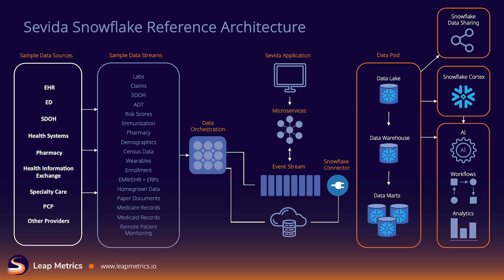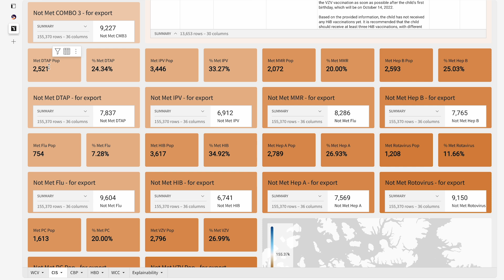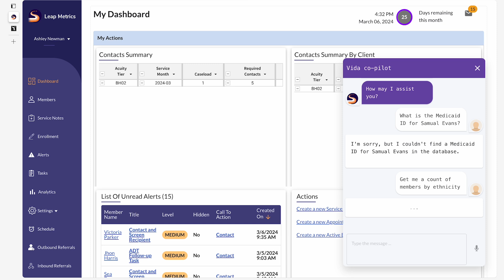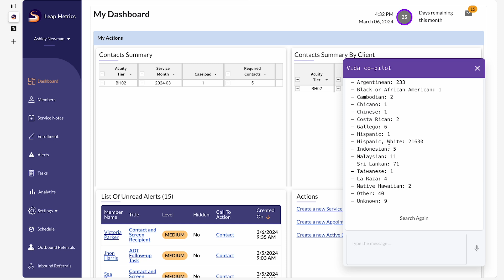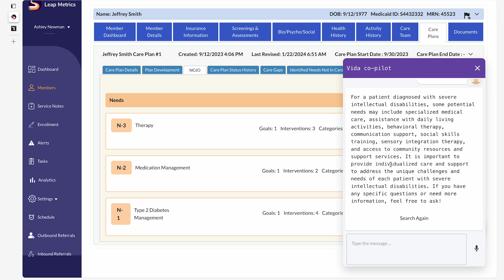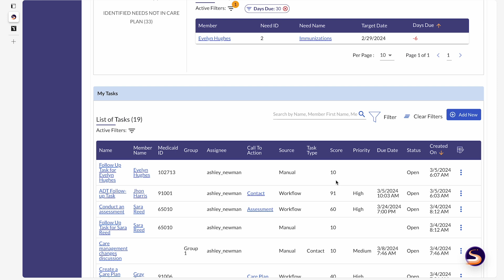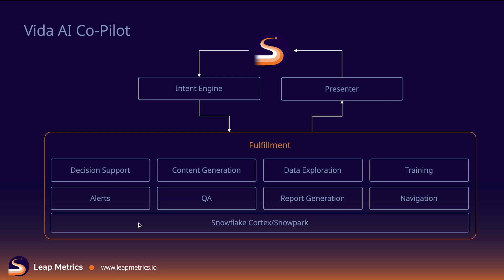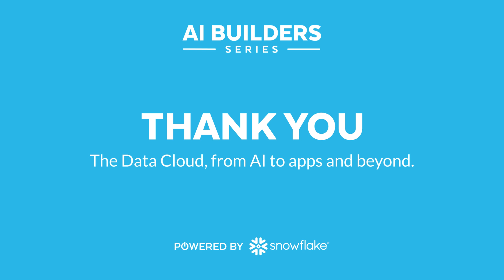AI Builders | Leap Metrics Utilizes AI To Improve Care For People With Chronic Health Conditions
In this episode of "AI Builders," we meet Srini Gorty, Founder and CEO of Leap Metrics, a startup company that offers a next-generation healthcare platform that delivers a fully integrated data management, analytics, and care management solution designed to help manage care for people suffering from chronic health issues. In this conversation with host Julian Forero, Srini shares the personal experiences with healthcare that led him to found the company, experiences that highlighted the need to improve the way patient data is shared between different healthcare organizations. He also explains why he chose to build his company around Snowflake technology,  walks through the architecture of the Sevida platform, and provides a demonstration that highlights the role AI plays in the platform's operation.